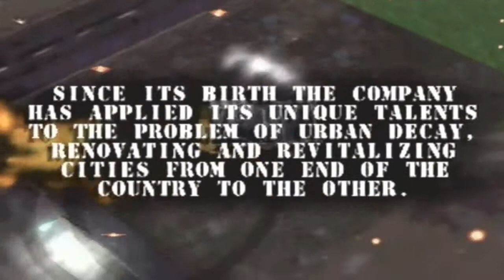N64 Blast Corps 000 Learning the Basics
1997, by Rareware.  Beginning the Basic class.